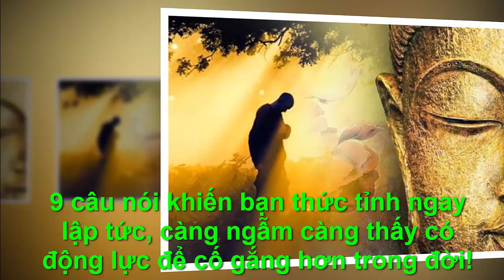9 CÂU NÓI VẬN MỆNH ĐÁNH THỨC CẢ CUỘC ĐỜI BẠN - "Chân Lý Cuộc Sống "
●TUYÊN BỐ MIỄN TRỪ CÁC TRÁCH NHIỆM PHÁP LÝ:
👋 Chào tạm biệt và hẹn gặp lại các bạn trong các video tiếp theo. 9 CÂU NÓI VẬN MỆNH ĐÁNH THỨC CẢ CUỘC ĐỜI BẠN - "Chân Lý Cuộc Sống "